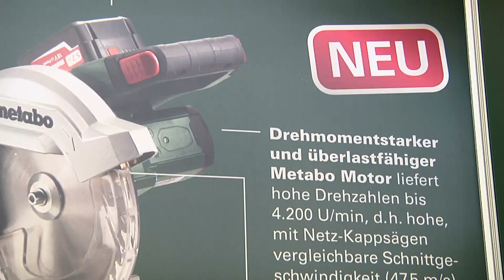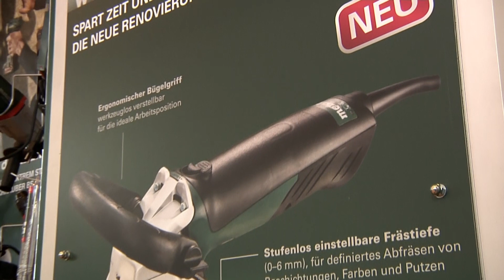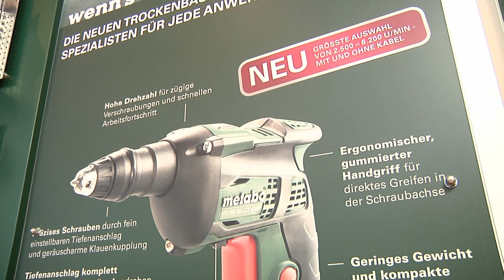Metabo Messestand-Rundgang auf der BAU 2015 - Metabo Exhibition Stand Tour at the Munich BAU 2015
Abbrechen, Vorbereiten, Ausbauen: Metabo stellt auf der BAU 2015 in München neue Systemlösungen und Spezialprodukte für das Bauhandwerk vor.

In diesem Metabo Messestand-Rundgang werden die Neuheiten für das Geschäftsfeld Bauen und Sanieren zum ersten Mal gezeigt.

Demolition, preparation, finishing: Metabo is presenting new system solutions and special products for the building trade and renovation sector at the BAU 2015 in Munich.

In this stand tour new products for the Metabo target group Building Trade and Renovation will be shown for the first time.